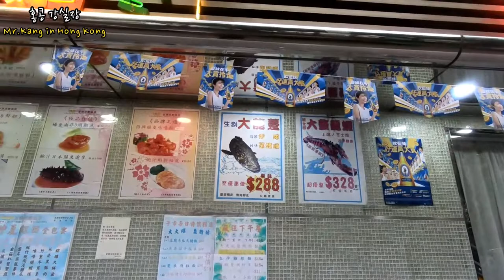바이러스로 인한 홍콩 최근 근황 / 홍콩 변두리 투어 ENG, 廣東語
중국 본토와 붙어있지만, 나름 방역을 잘해서 다른 나라에 비해서 비교적 안정적인 홍콩 변두리의 영상을 만들어 보았습니다.

안녕하세요!!!